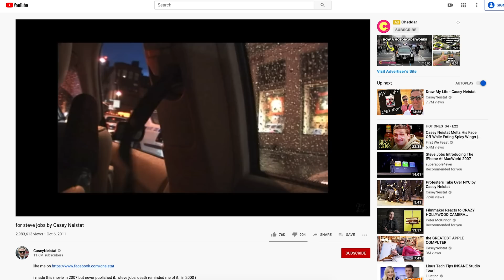Casey Neistat Explains the Past, Present, and Future of Smartphones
Thanks to Casey for taking the time to chat with me!